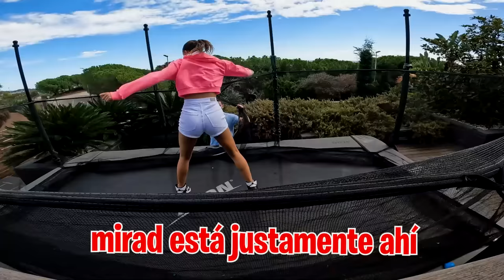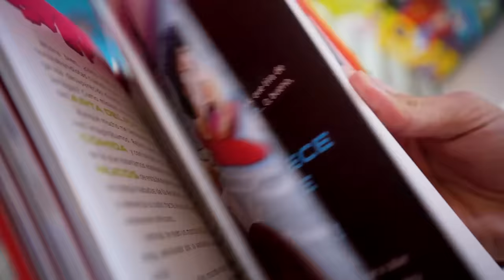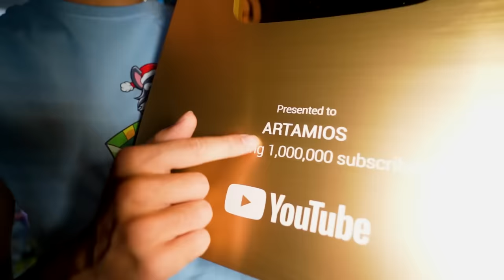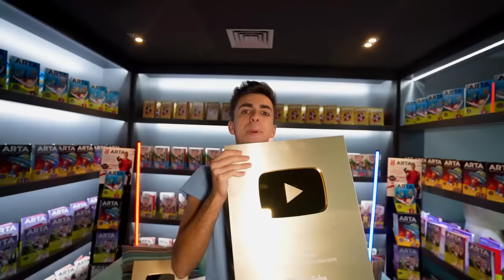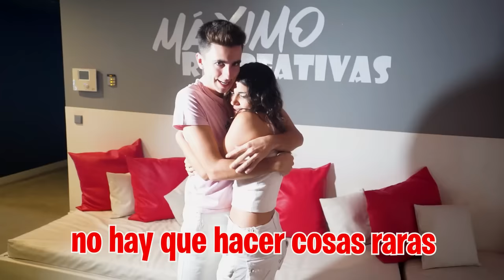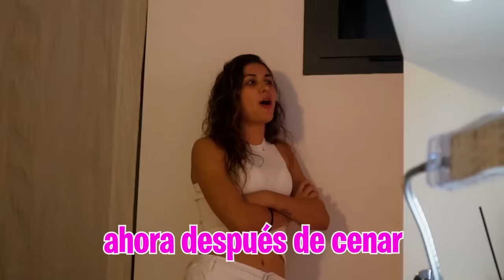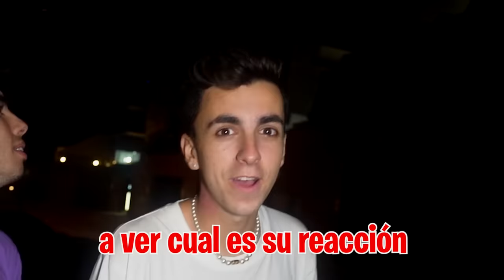OTRA CHICA ME HACE UN CHUPETON...*acabo muy mal con mi novia!*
Mi novia me ha gastado una broma esta mañana que no me ha gustado nada así que se la voy a devolver y va a ser la broma más Épica de mi canal.